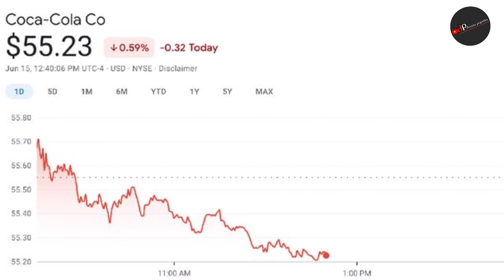Ronaldo dan Locatelli Singkirkan Coca-Cola | Pogba Singkirkan Heineken.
Channel ini memberikan informasi mengenai fakta serta peristiwa-peristiwa unik dan menarik dari berbagai belahan Dunia. Vidio dalam Channel ini dirangkum dari berbagai sumber yang kredibel, sehingga dapat memberikan nilai edukasi bagi penonton.